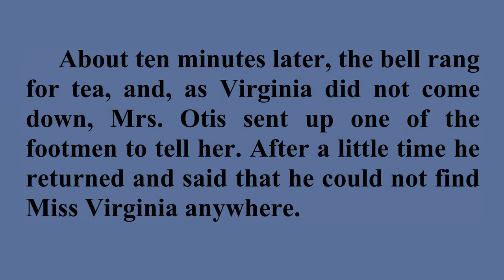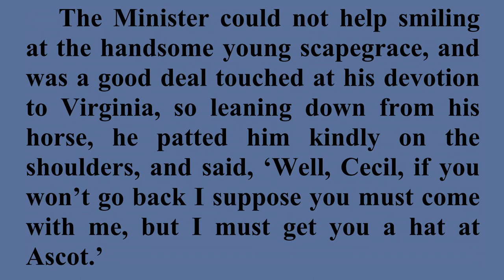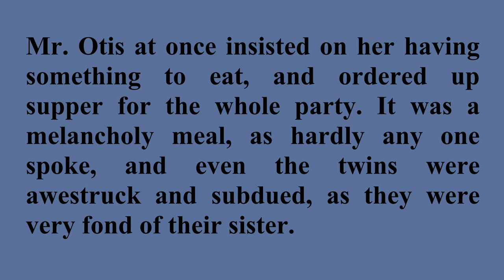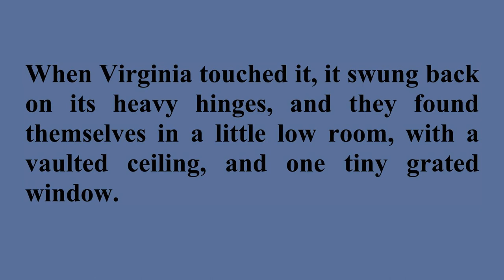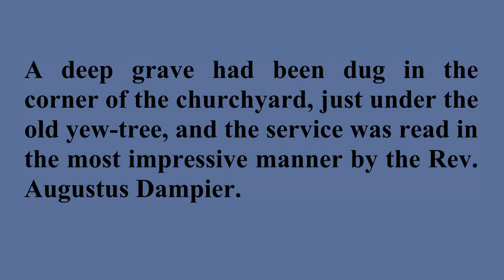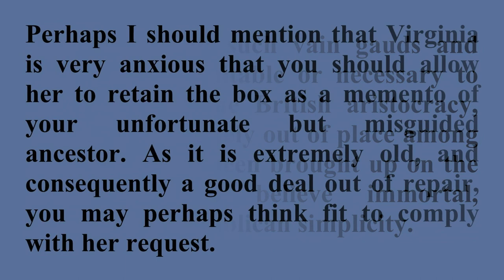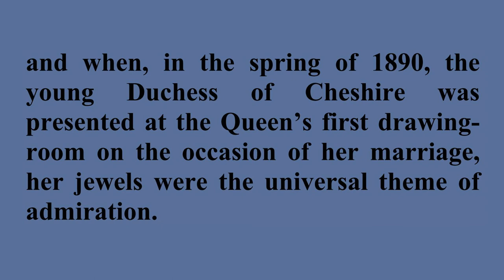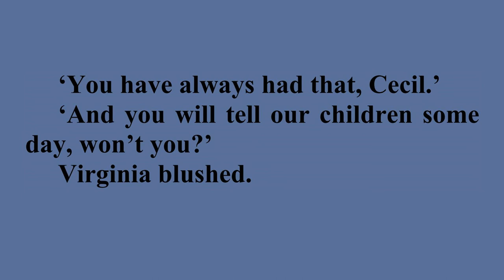The Canterville Ghost (Chapters 6-7) / Listen, Read & Learn English with Oscar Wilde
"The Canterville Ghost" is a humorous short story by Oscar Wilde. It was the first of Wilde's stories to be published. It appeared in 1887.

The story is about an American family who moved to a castle haunted by the ghost of a dead English nobleman, who killed his wife and was then walled in and starved to death by his wife's brothers.

Read by James K. White